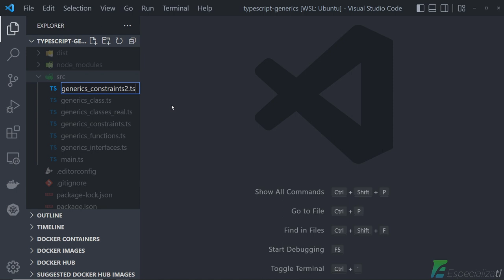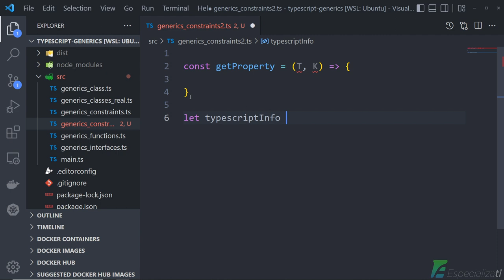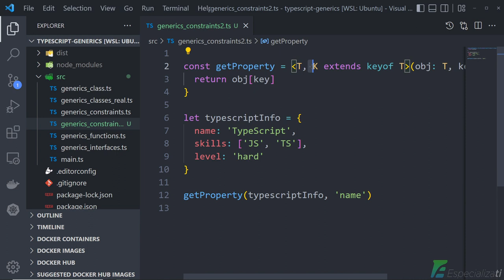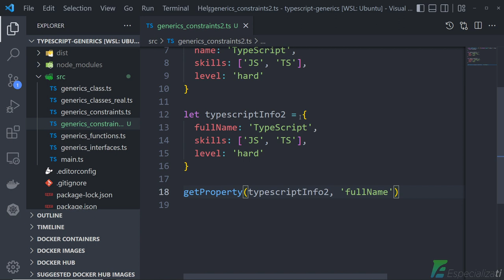TypeScript Generics INTERFACES (parte-2) (PT-BR)